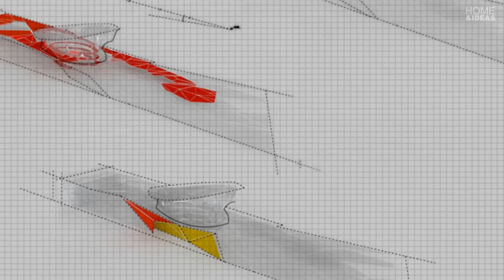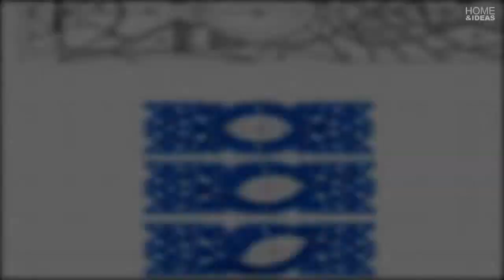Competition Entry | 'My Iran' Expo Milan 2015 | Akaran Architects & IRANBON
Akaran Architects, in collaboration with IRANBON, have been selected as one of four finalist for their proposal 'My Iran,' a pavilion representing the Islamic Republic of Iran in the Milan Expo 2015. The team will now join the other finalists to refine their ideas into a single proposal. The rectangular site (20 by 100 meters) is a 'resonant landscape,' aiming to showcase the central theme: feeding the planet, energy for life.
According to the architects, "[the site] has challenged us to investigate the behavior of plants as kingdoms of social organisms which collectively and individually share some fundamental principles with architecture."

From : Archdaily
►CONNECT WITH HOME & IDEAS !